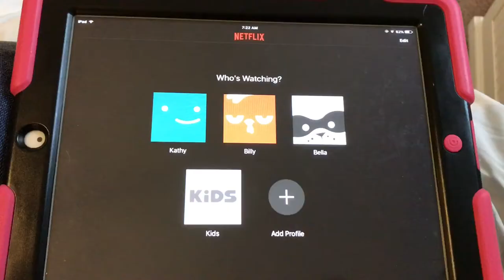a day in my life at high school + college | VLOG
A day in my life at high school and college! I love you all so so much and I’ll see ya in my next video,
-Bella :)))